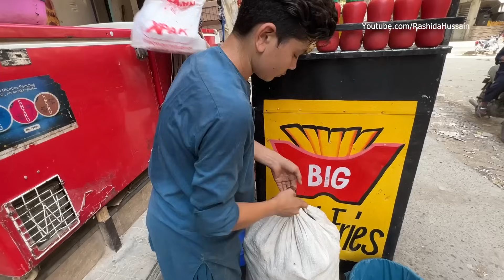16 Years Old Kid Selling FRENCH FRIES 🍟 Afghani Hardworking Boy Making McDonald's Style Fries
Afghani French Fries Recipe. How to Make Perfect Crispy French Fries. 16 Years Old Afghani Boy Selling French Fries. Pakistani Street Food Potato chips

Address : Federal B Area Azizabad Block 8 Gulberg Town, Karachi, Karachi City, Sindh, Pakistan